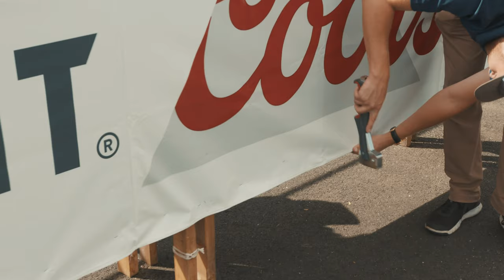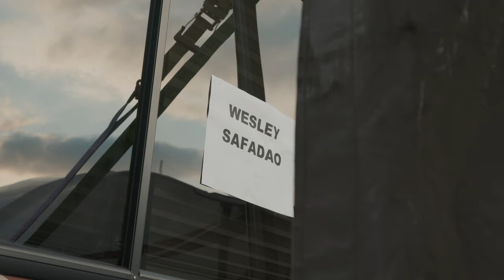Safadão Sunset com Wesley Safadão 09.28.19 (Making Of)